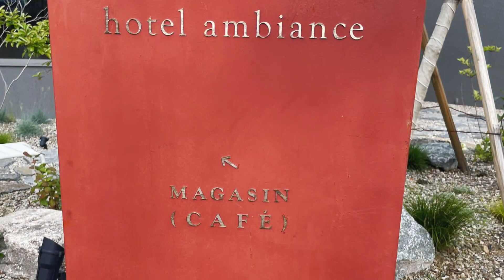[보들라이프] 부산 기장 카페 추천 마가진 카페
고급 휴양지 리조트에 온듯한 느낌이 나는 기장 신상카페 마가진카페에 다녀왔습니다!!
분위기가 뭔가 차분하고 웅장한 느낌을 주네요!!
졸졸 흐르는 물소리 새소리가 참으로 듣기 좋았습니다
커피도 맛있고 베이커리류도 참으로 맛나네요!!
통창이 보이는것도 멋졌고 직원분들도 참으로 친절해서 즐겁게 보내고 왔네요^^